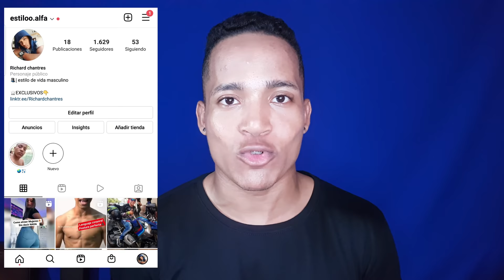ASI SEDUCE UN MACHO ALFA 🔥 INTERACCION analizada #4 (arrogante y divertido) | estilo alfa